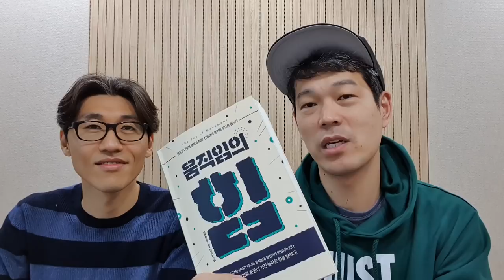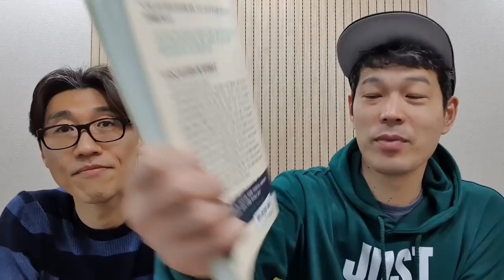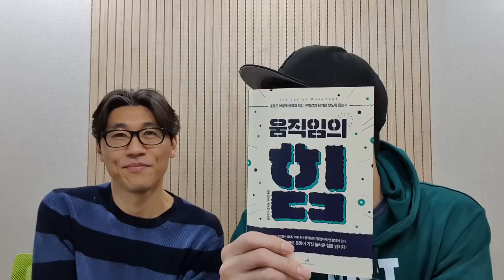반드시 깨달아야 하는 2가지 인생 진실